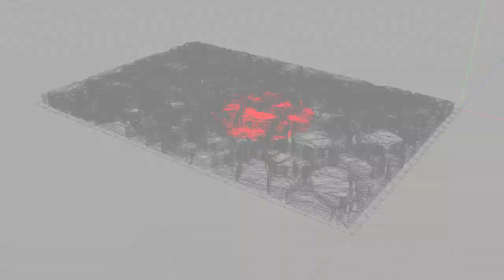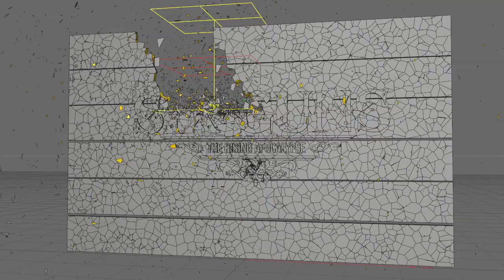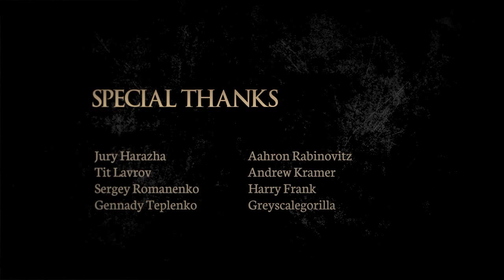Six-Guns Trailer: The Making-Of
No time for redemption, the Apocalypse is rising ! Discover how the last trailer of Six-Guns was made!

Join us on Facebook to get the latest news about the game

to get more info about all our upcoming titles.Check out our videos and game trailers for the inside scoop on everything Gameloft.